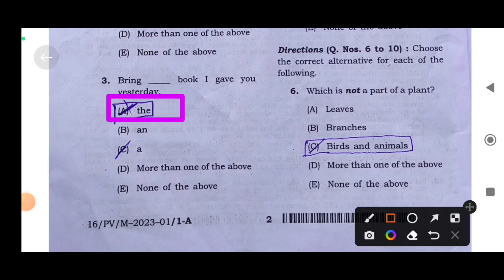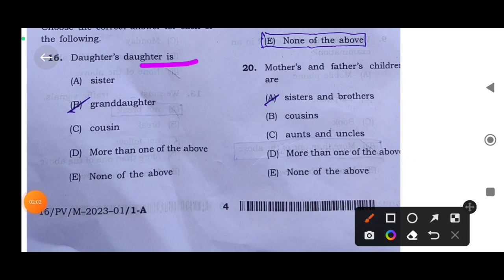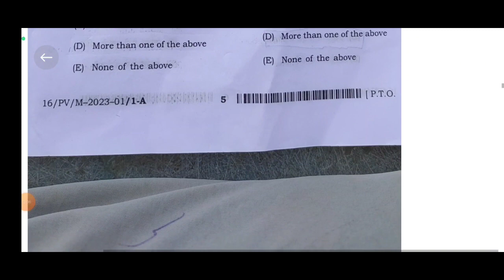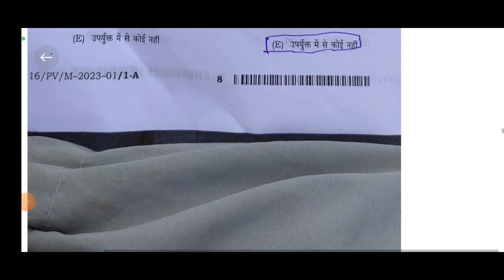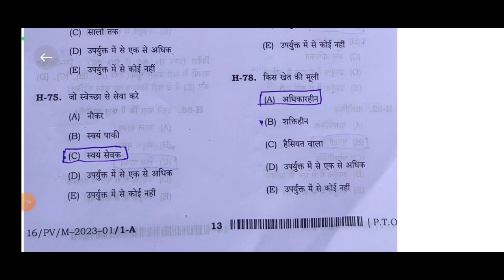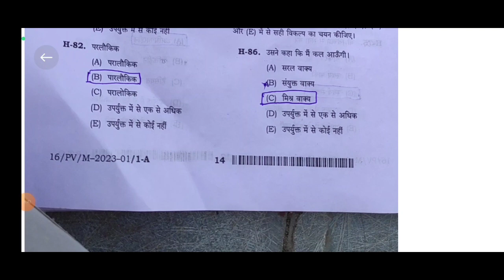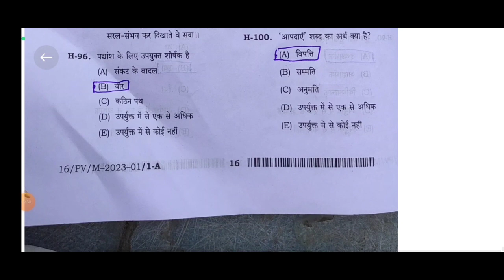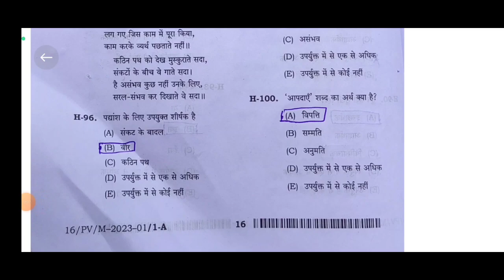BPSC Teacher 25 Aug 2023 paper 1 solution